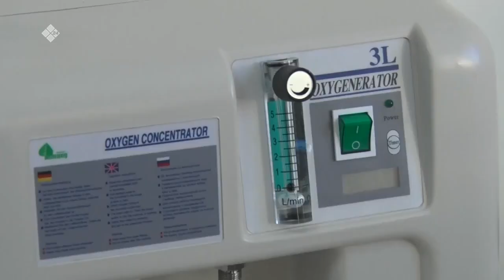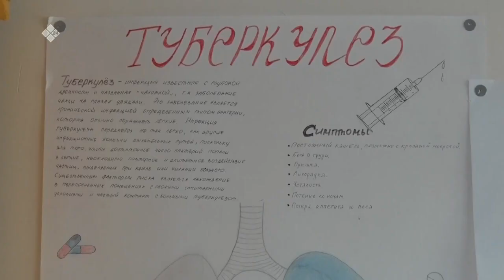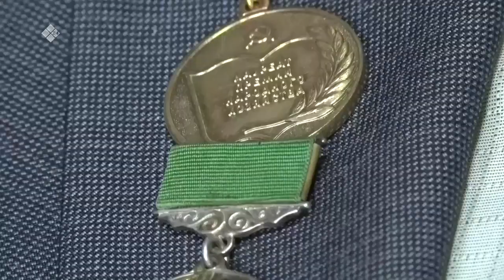«Дойдум Дьоно» (17.02.21)